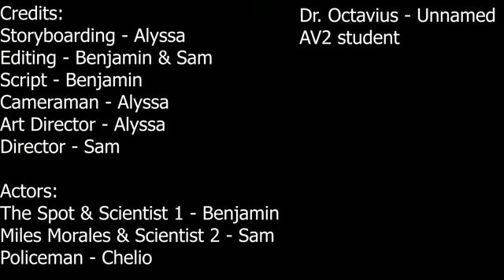Spiderverse Scene Recreation Shot for Shot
Project for Reese Center Audio Video Production in Mrs. Boyd's class 2024